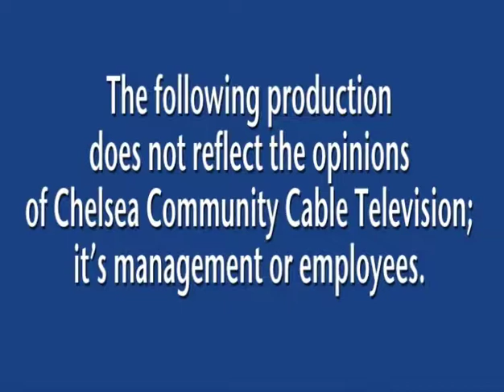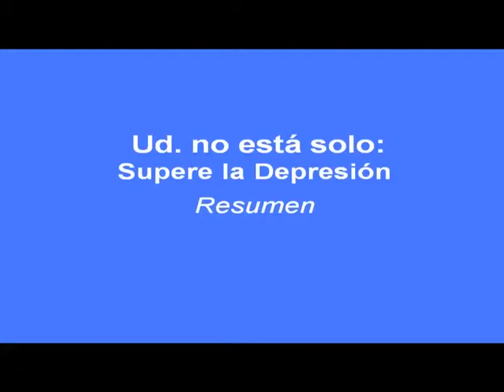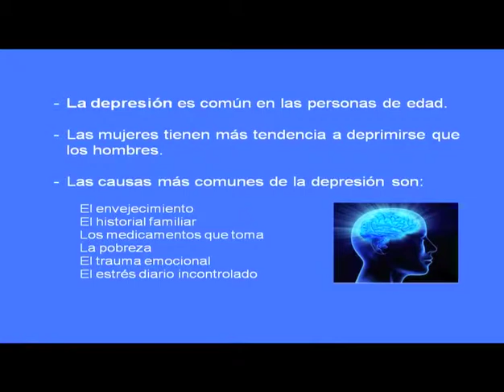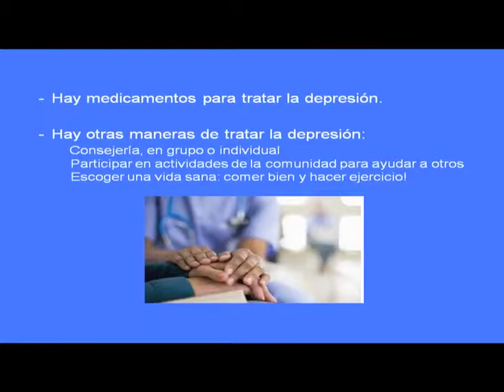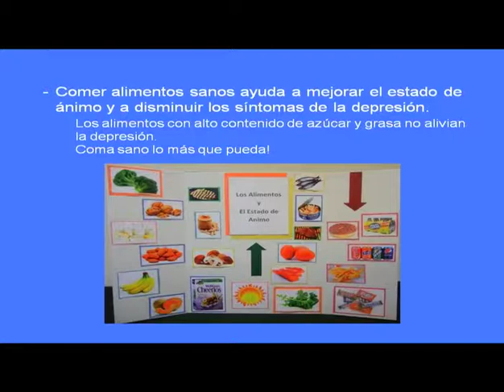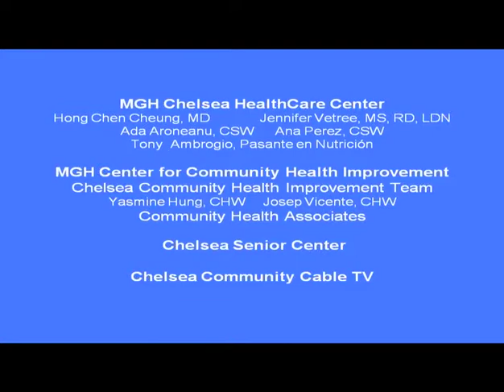Community Health Education - Depression - Spanish